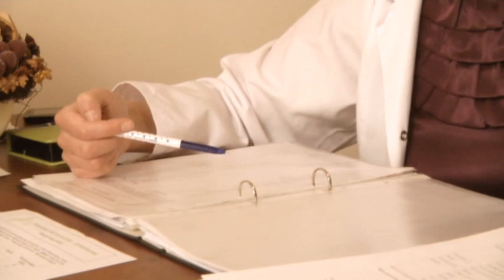Kraina Kobiet_ odcinek_pilotowy_cz2 .mpg